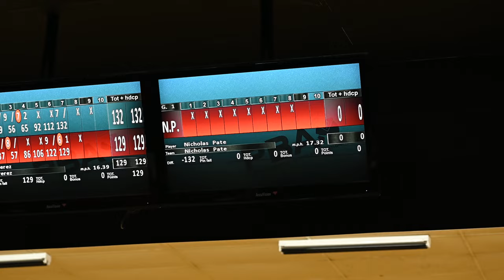PBA Tournament of Champions | Pro Bowling Tournament Qualifier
Patrick Martinez covers the 2023 PBA Tournament of Champions PTQ

➡️ Do you want to watch LIVE PBA, PWBA, PBA50, Junior Gold, TNBA, UBA, Collegiate Bowling, & More?